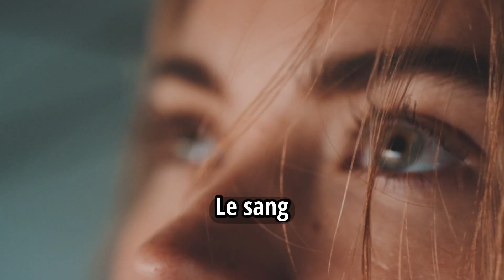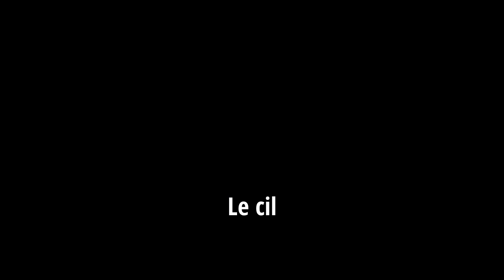Learn French Vocabulary for Beginners | Body Parts | Comprehensible Input French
Welcome to GN Language School, where learning languages is made super fun! In this video, we're diving into a cool way to learn new words through awesome videos.

Tired of boring ways to learn languages? We've got you covered! Our way of teaching mixes cool pictures, sound, and real-life situations to make learning new words fun and easy.

Come along as we explore all sorts of topics, like everyday talk and cool stuff you love, all to help you learn words better. Each video is made just for you to understand words easily, so you can remember them without any trouble.

With our way of teaching, you won't just learn words, you'll know how to use them in real life! Forget about boring memorizing – we're all about making learning languages exciting!

Whether you're just starting out or you're already pretty good, our videos are perfect for everyone. Get ready to learn languages in a whole new way and have a blast doing it!